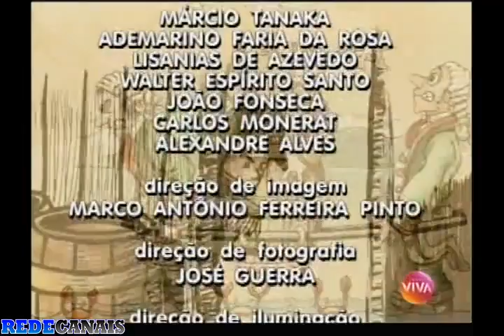O quinto dos infernos Ep 02